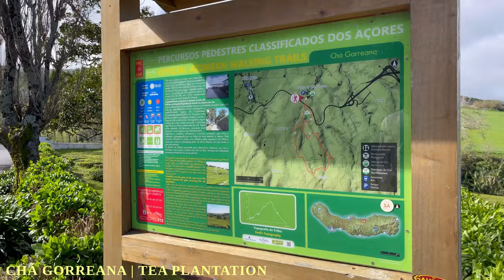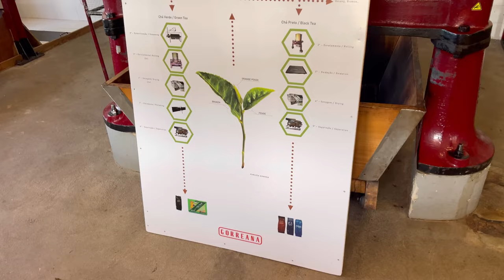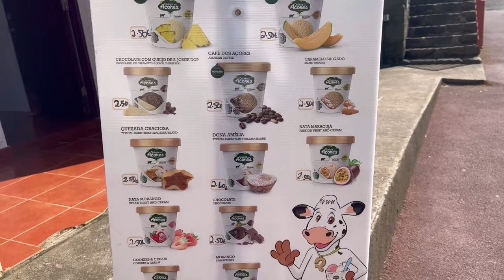HOW TO TRAVEL AZORES in 2024 | Must-See Places (Sao Miguel Island)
A secret European oasis, São Miguel island is a nature lover 's dream. From natural thermal pools and waterfalls, to dramatic coastlines and volcanic landscapes.

Located on the west coast of Portugal, you find the Azores, a slice of heaven in the form of a nine island archipelago.

The Azores are the most beautiful islands for a green getaway. Of the islands that make up the Azores archipelago, São Miguel is undoubtedly one of the most beautiful. São Miguel Island in the Azores is the tea capital of Europe and you will discover its plantation.

Its heavenly beaches and lush vegetation have earned the nickname of “the Hawaii of Europe.” Measuring almost 750 km2, it is the largest island in the Azores.

The Gorreana Tea Factory is the oldest tea factory in Europe still in operation. Founded in 1883, this company remains a family business. The humid and rainy climate, the mild temperature, as well as the acidic and volcanic soil, allowed the production of a quality green and black tea.

Gorreana tea has been internationally recognised for its legacy and for the cultivation and marketing of premium quality teas. Gorreana tea is not subject to any use of herbicides, or pesticides making it a 100% organic product.

Gorreana tea produces and sells tea produced in the orthodox method. We saw that there were tours explaining the manufacturing process but honestly, we wanted to go to the plantation so much that we looked around a bit and left.

This is one of the most magical places I have ever seen. The incredible thing is how big the plantation is. Another very typical thing about this island is the cows and their milk. A walk and a picnic here is a must. Seeing the plantation from above and from different angles is incredible.

We were enjoying our last moments here before going to another very famous destination on the island of Sao Miguel.

Our next stop was a natural park full of waterfalls, walkways and streams.In the parking lot there is a map that tells you where you are and where you have to go to discover everything. I recommend spending 2-3 hours at this spot. The first thing you will find is this great waterfall whose force is incredible and will get you wet even if you are only a few meters away.

Then we continue our way up, to find another waterfall a little more hidden. The walk is very pleasant and the vegetation and views are like a movie. Finally you arrive at a waterfall hidden among the trees and you can enjoy the water passing through the vegetation. After this waterfall we went to the opposite side of the park to discover more things.

We continued downstairs and we found the last waterfall. The views from here guys, are just stunning. We were enjoying our last moments here before heading towards the next spot. Also we were about to buy local ice cream with but we controlled ourselves.

We admire the last waterfall and the views from above of the entire natural park before taking the car and going to our next destination.

We made a stop at the Ponta da Madrugada viewpoint and honestly, it scared me a bit because of its height. Here I am greeting a little friend.

We are now going to one of my favourite places on the island but I have to inform you that google maps is not very accurate in this place. But I must say that we got lost in a very beautiful field, with nice views and these cute cows. I also collected some mint to make tea at night. I wish you could smell it, how good it smells! But... we kept looking for our next stop.

In the next video I will show you the most magical waterfall on the island. You will also see black sand beaches due to the volcanic nature of this island and hot springs at night. You will continue to discover with me the incredible nature of this place, mountains, lakes and much more!

00:00 - Intro
00:48 - Cha Gorreana
04:19 - Ribeira dos Caldeiroes
06:11 - Ponta da Madrugada
06:24 - Going to the best spot of the island
07:24 - Next video trailer